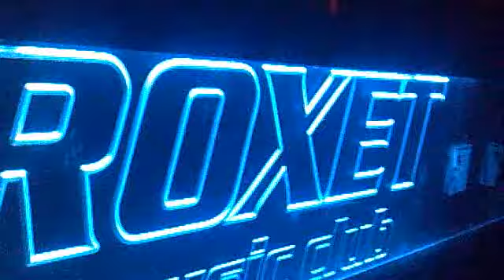Martin letitgo - My nigh dreams ( Live in roxet Club )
Dekuji timto Basslickerovy